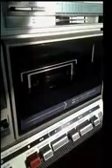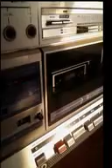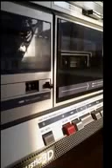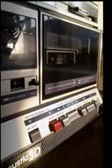Aiwa CA-7 HiFi Chris Rea-Little Blonde Plaits Album "On The Beach" 1986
Aiwa HiFi
The sound is removed from the line output of the unit
Tape Maxell UDXLI90 1979
Chris Rea-Little Blonde Plaits Album
 "On The Beach" 1986